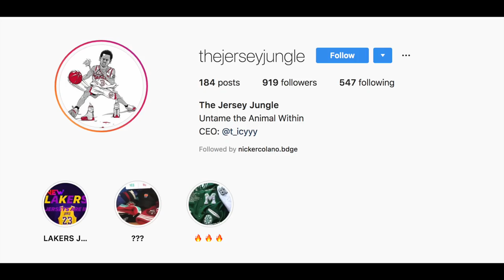2018 Fantasy Football Top Players to Avoid - Running Back Busts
We’re continuing on, following last week’s trend, where we talked about my top players to avoid in 2018 fantasy football - wide receiver edition & my 2018 fantasy football wide receiver rankings, now we’re hitting the running backs. So, these are my top players to avoid - top running backs to avoid for 2018 fantasy football. Enjoy!

Top Running Backs to Avoid in 2018 Fantasy Football
1. Ronald Jones - Tampa Bay Buccaneers
2. Rashaad Penny - Seattle Seahawks
3. Marlon Mack - Indianapolis Colts
4. Mark Ingram - New Orleans Saints

Honorable Mentions
- C.J. Anderson - Carolina Panthers
- Doug Martin - Oakland Raiders
- D’Onta Foreman - Houston Texans